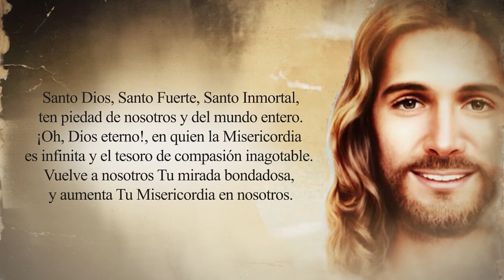Coronilla De La Divina Misericordia - Lunes 14 De Noviembre De 2022 - Padre Yesid Franco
Coronilla De La Divina Misericordia - Lunes 14 De Noviembre De 2022

Hoy te invito a que te unas conmigo en esta hermosa coronilla de la divina misericordia, 🙏🏼 Deja tus intenciones en los comentarios para orar juntos ante Jesús de la divina misericordia ,estaré en vivo por Facebook o YouTube como (Padre Yesid Franco) 🙌